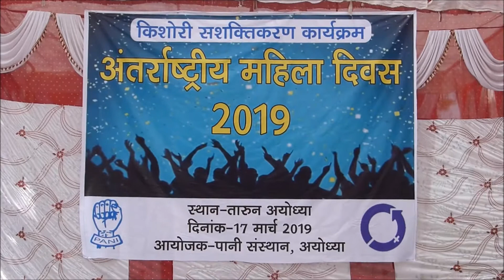Empowering Adolescent Girls EAG_PANI